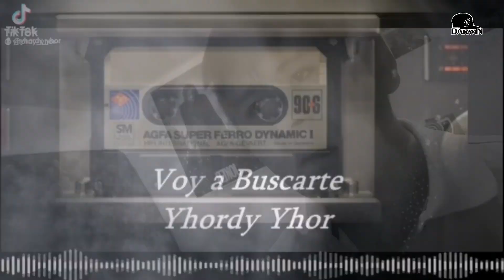NACE una nueva extrella *YORDY YOR el artista REVELACIÓN de perú*